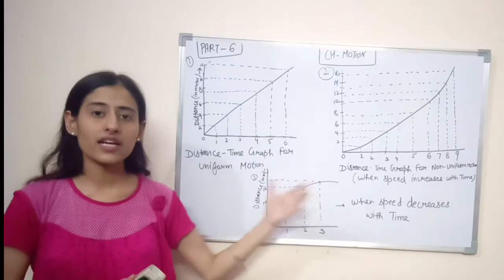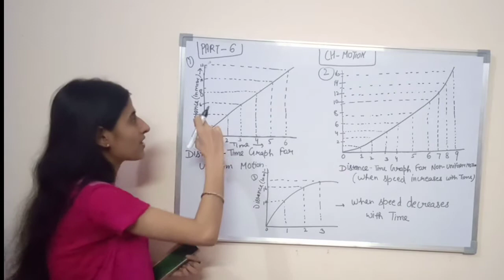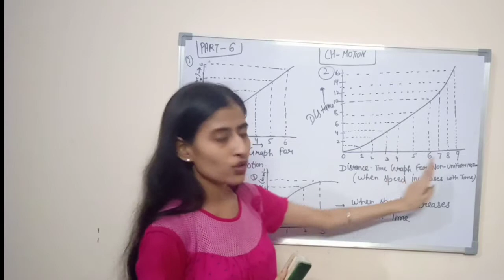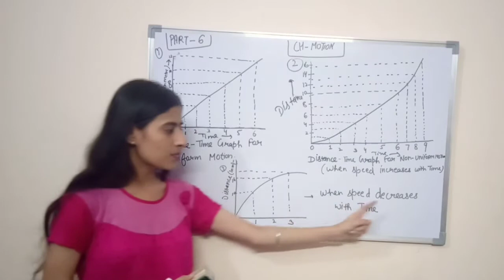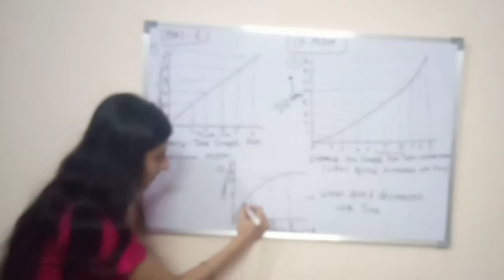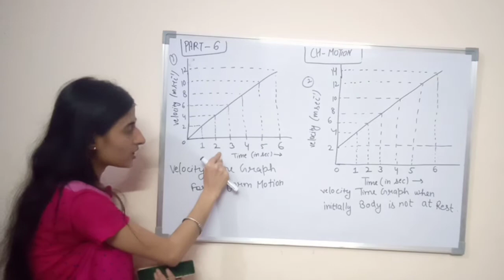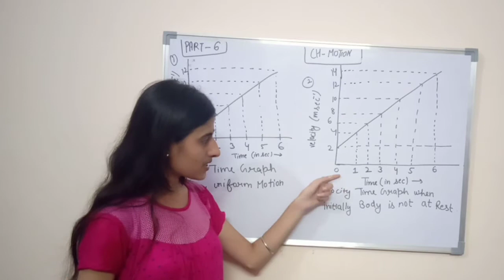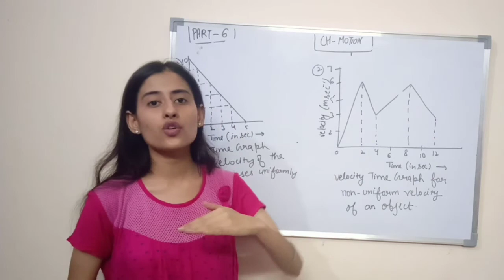Chapter-Motion, Distance And Velocity Time Graphs For Uniform And Non-uniform Motion# Astepahead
Welcome to # A Step Ahead with Aastha Lamba.
        This video will give you full information about distance time graph for uniform and non-uniform motion and velocity time graph
For uniform and non-uniform motion.This video is a 6th part of chapter - Motion.you can watch my previous videos for clear understanding of this chapter.
Part-5 (Acceleration and derivation of its formula)

# A Step Ahead with Aastha Lamba